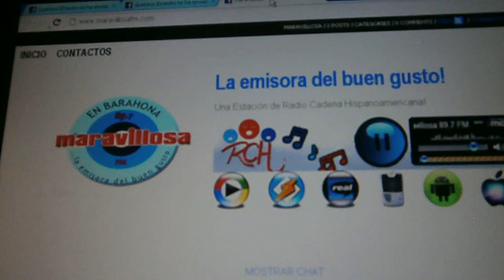El Profeta Metiendo Precion Por ( Fimls The Killer Fantasy )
( Fimls The Killer Fantasy )